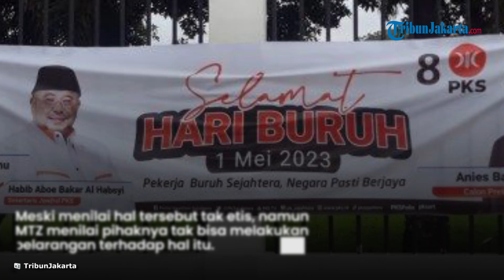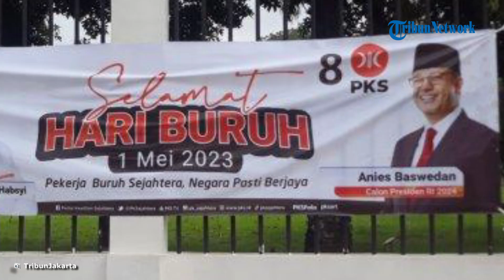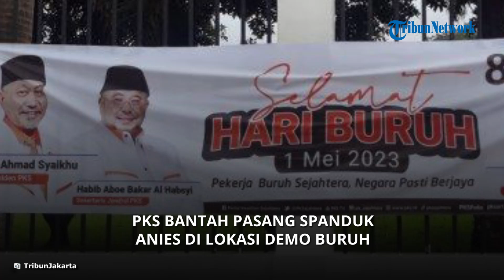PKS Bantah Pasang Spanduk Capres Anies di Lokasi Demo Buruh saat May Day, Bisa Jadi Relawan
TRIBUN-VIDEO.COM, GAMBIR - Sekretaris Majelis Pertimbangan Wilayah DPW PKS DKI Muhammad Taufik Zoelkifli menduga spanduk bergambar wajah bakal calon presiden Anies Baswedan sengaja dipasang oleh pihak-pihak tertentu di lokasi demo buruh saat peringatan Hari Buruh Internasional atau Mau Day pada 1 Mei 2023 lalu.

Hal ini dikatakan politikus senior yang akrab disapa MTZ itu sebagai bantahan bahwa spanduk itu dipasang oleh PKS DKI.

“Secara resmi kami enggak pasang spanduk, tapi kalau kemudian ada, mungkin teman-teman simpatisan yang membawanya,” ucapnya saat dikonfirmasi, Selasa (2/5/2023).

Meski menilai hal tersebut tak etis, namun MTZ menilai pihaknya tak bisa membendung apalagi melakukan pelarangan.

“Kalau ada simpatisasi, relawan yang buat spanduk di sana ya kami enggak bisa melarang, enggak bisa mengontrol. Sulit juga ya,” ujarnya.

Spanduk Bergambar Wajah Anies Bertebaran di Patung Kuda dan Gedung DPR RI

Spanduk bergambar wajah bakal calon presiden Anies Baswedan bertebaran di sekitar lokasi demo buruh di kawasan Patung Kuda, Gambir, Jakarta Pusat.

Artikel ini telah tayang di TribunJakarta.com dengan judul Bukan PKS, Ini Sosok yang Disebut Sengaja Pasang Spanduk Anies Capres 2024 di Lokasi Demo Buruh,
Penulis: Dionisius Arya Bima Suci | Editor: Ferdinand Waskita Suryacahya